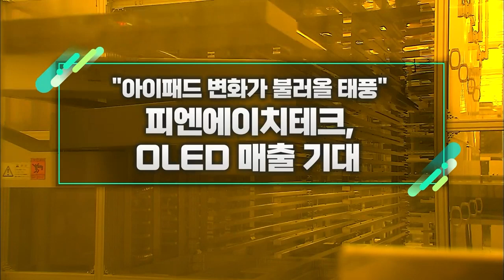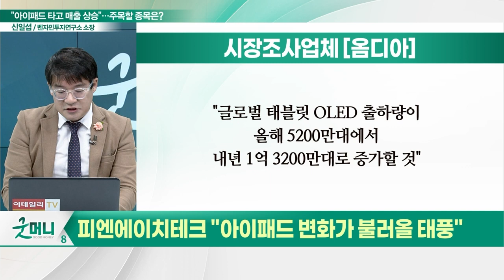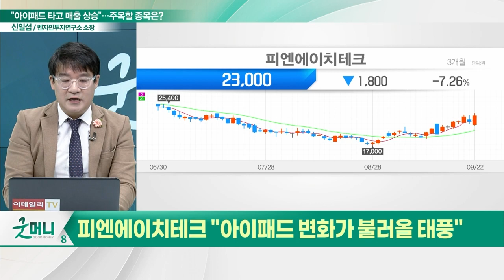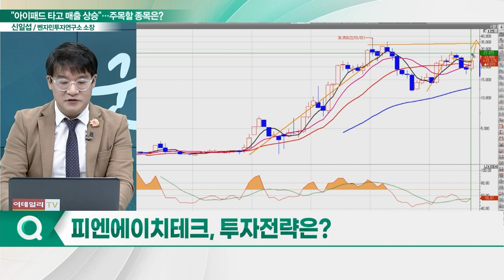피엔에이치테크(239890), OLED 매출 기대... "아이패드 변화가 불러올 태풍"_신소장의 시그널 (20230925)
피엔에이치테크(239890) "아이패드 변화가 불러올 태풍"
- 애플, 내년 출시 앞둔 아이패드에 OLED 패널 탑재
- OLED 고굴절 피복층(CPL)과 발광층 소재 공급
- 내년 OLED 매출 확대될 것